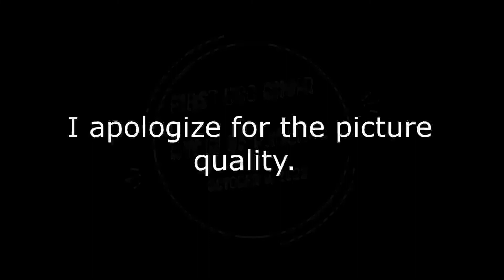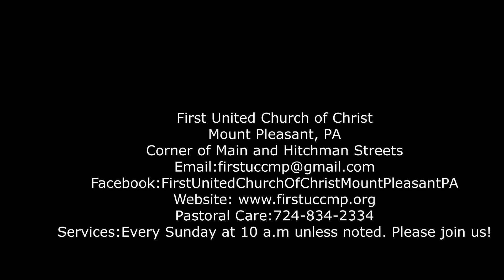Hymn of Praise